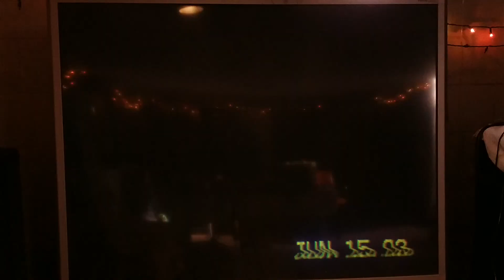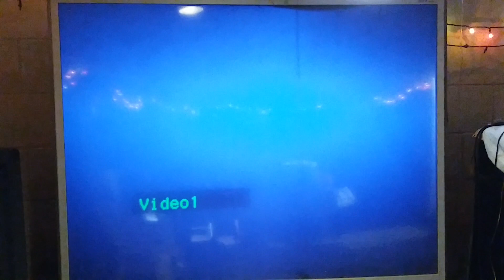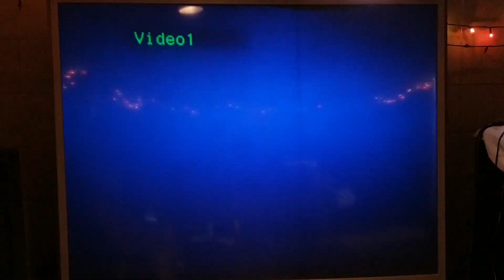song plus video 7,p3.ວີດີໂອຕຶກເບັດເຮືອຂະເມນ.ນຮ.ລຸນ.ທອງພູນ.ເງິນ.ບຸນນາກ.ວດ.ງານເຊເວັນອັບ